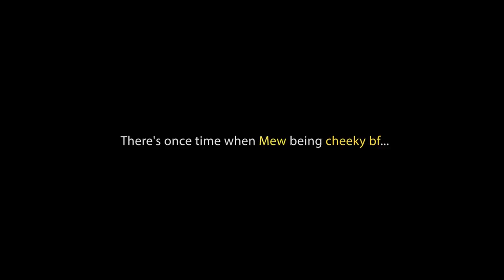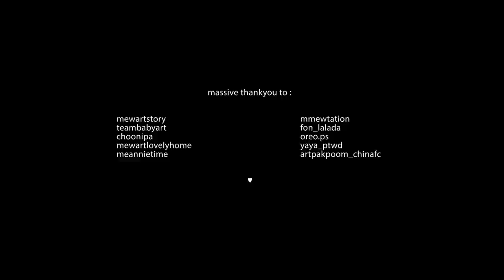MewArt – Crazy Possessive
∞ Am I possessive?
Just because I'm claiming what's mine ∞

**This content is made by fellow fans to spread happiness and love, no profit taken from this video.

Thankyou for loving the boys, Mew and Art.

love is around,
nat.